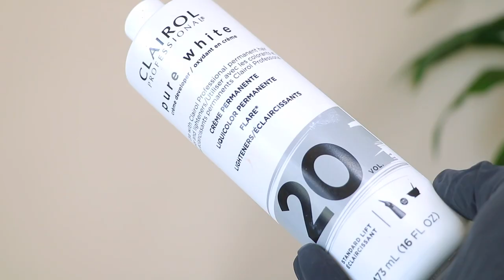GRWM: Hair, Makeup, Outfit | Makeup Transformation| How To Look Like A Material Girl On A Budget!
Hey baybeeeeeeeee welcome back to another video I am on top of this consistency aint I ?
okkkkk.

This video kinda was a disaster because I really thought my outfit was gong to be super fiyaaaaa... and it end up being a flop which I dont like...

but anyways, I hope you guys enjoy this video!!

Products Mentioned:
Nivea creme
Josie Maran 100% pure organ oil
Charlotte tillsbury setting spay
Smash-box Primer
Fenty Primer
Nars Foundation
Nars Concealer
Morphe Brush
Smashbox Concealer Brush
Too Face Concealer
Creme Contour
Jouer Concealer
Smashbox blurring foundation brush
Keyvn Aucion Concealer
Fenty Beauty Match Stick
Setting powder
Juvias Place Bronzer
Under Eye Setting Powders
Mac nC42
Makeup Forever Setting Powder
One Size Setting Powder
Buxom Lip Liner
Huda Beauty Lipstick
Juvias Place Lip Glass